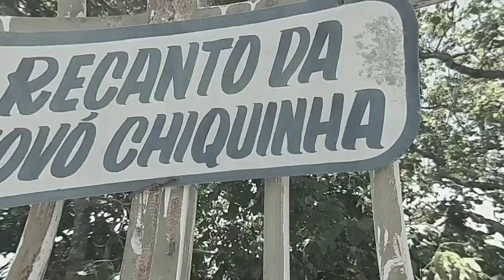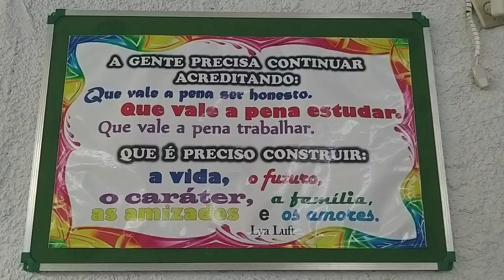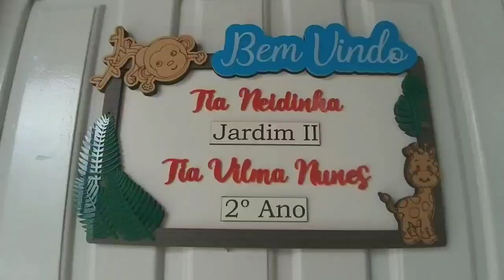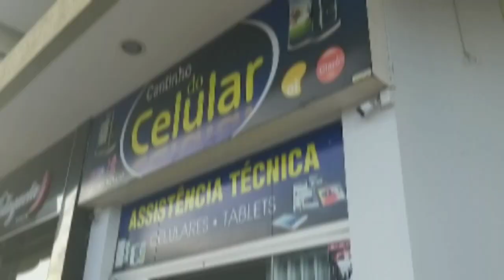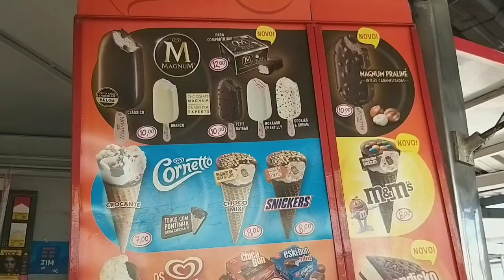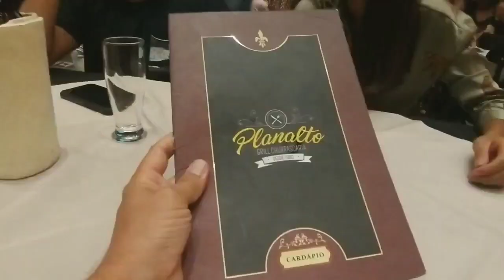Fui conhecer Uruaçu no Brasil / Tito Elbling Vlog